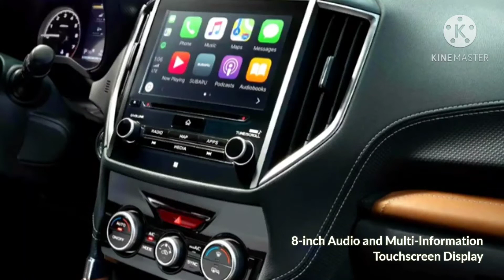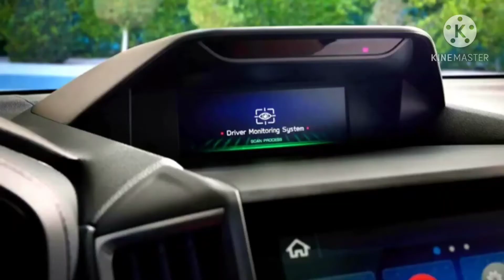2021 NEW SUBARU FORESTER 2.0 GT CVT | FORD TERRITORY CONTENDER Specifications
The new Subaru Forester is a compact crossover made to efficiently perform in any terrain. Its muscular exterior is fitted with useful and innovative features needed in driving today. Inside, advanced technology is mixed with pleasing details drivers and passengers will surely adore.

Available in the Philippines are the Subaru Forester 2.0i-L CVT, the Subaru Forester 2.0i-L Eyesight CVT, and the Subaru Forester 2.0i-S Eyesight CVT. It is offered in Ice Silver Metallic, Jasper Green Metallic, Dark Grey Metallic, Crystal Pearl White, Crystal Black Silica, Sepia Bronze Metallic, Crimson Red Pearl, and Horizon Blue Pearl.